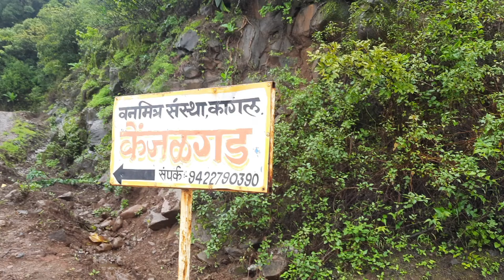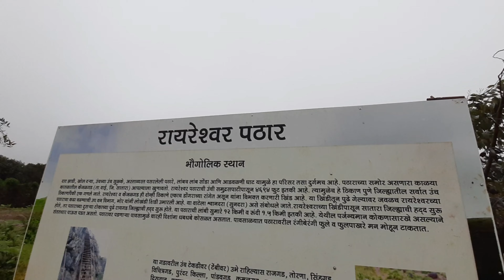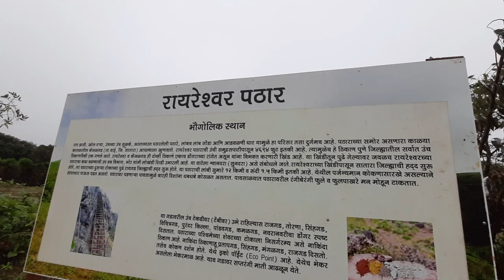किल्ले केंजळगड व रायरेश्वर पठार | स्वराज्याचे जन्मस्थान । Traveller Boy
केंजळगड हा कृष्णा आणि नीरा या दोन नद्यांच्या खोऱ्यातील एका डोंगरावर आहे. एका बाजूला धोम येथे कृष्णा नदीवर धरण आहे, तर दुसरीकडे नीरा नदीवर देवघर येथे धरण व जवळच रायरेश्वराचे पठार आहे. .त्या पठारावर जाण्यासाठी असलेल्या वाटांची नावे : गणेशदरा, गायदरा, या सोप्या वाटा; आणि कागदरा, लोह्दरा, वाघदरा, सांबरदरा, सुणदरा ह्या अवघड वाटा. केंजळ किल्ल्याकडून रायरेश्वराकडे जाताना वाटेत सुणदरा आहे. सध्या तेथे शिडी लावली आहे. ती वाट चढून रायरेश्वरावर गेल्यावर ती वाट किती अनोखी आहे ते कळून येते. 'रायरेश्वर' महादेवाचे देऊळ तेथे आहे. पाठीमागच्या टेकडीचा माथा समुद्रसपाटीपासून १६९६ मीटर उंच,  रायगडापेक्षा एक मीटर. येथून सर्व दिशांना नजर फिरवली की एक अफाट दृश्य दिसते.
स्वराज्याच्या शपथेचा सक्षिदार किल्ले रायरेश्वर रायरीचे पठार भोरपासून ८ किलोमीटर अंतरावर आहे. पुण्याहून एका दिवसात पाहून येण्यासारखे आहे. दाट झाडी, खोल दऱ्या, उंचच्या उंच सुळके, अस्ताव्यस्त पसरलेली पठारे, लांबच लांब सोंडा आणि आडवळणी घाट, यांमुळे हा परिसर तसा दुर्गमच आहे.
Comment Down Your Favourite Part❤️
My Vlogging Setup :-
Samsung Galaxy M31
Cannon 200d